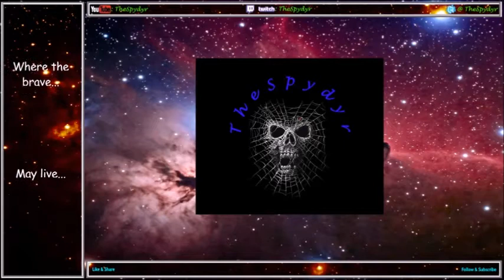Blood Bowl 2 Champs Ladder S40 MD7 KHE v CHD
In match 7 we get some chorfs!